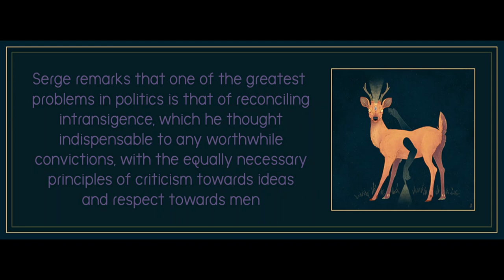Foreword and Introduction from Memoirs of a Revolutionary by Victor Serge